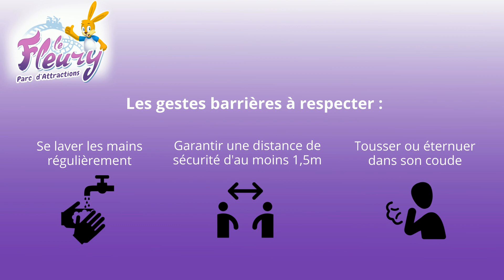FAQ COVID19 Le Fleury